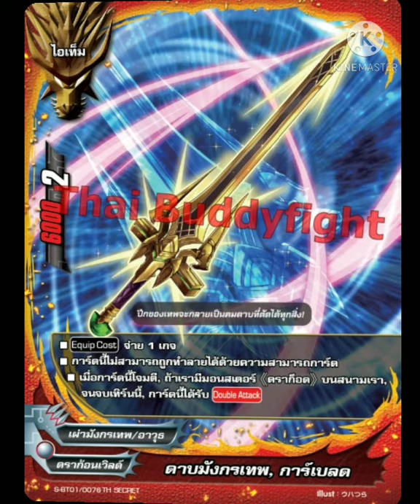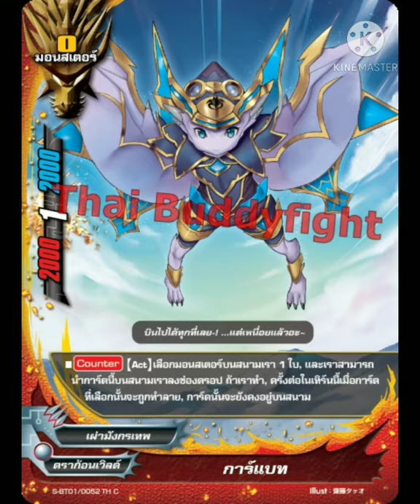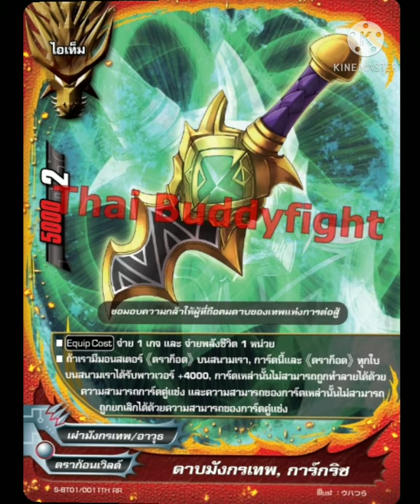ฟิวเจอร์การ์ด ชินบัดดี้ไฟท์